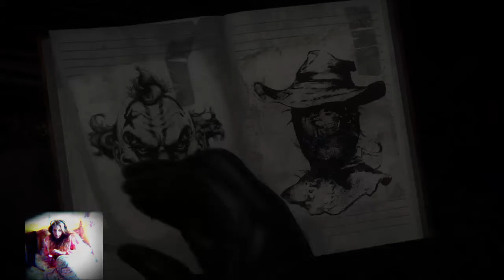Until Dawn: BadAsh part 2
Picking up where she left off... Of Course -- Watch live